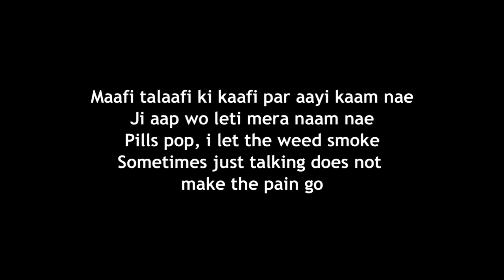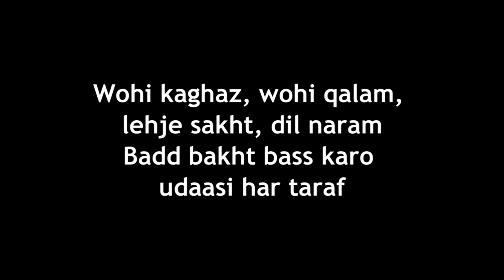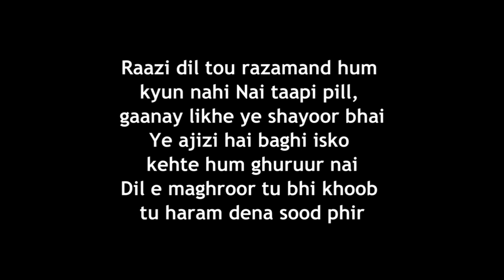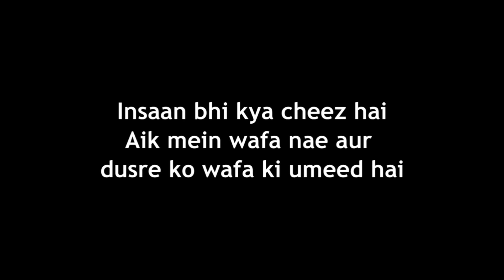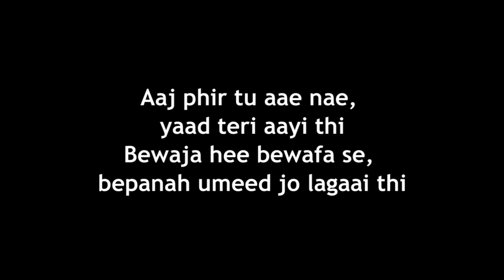GUMAAN - Young Stunners | Talha Anjum | Talhah Yunus | Prod. By Jokhay (Official lyrics Music Video)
Young Stunners are back with their new song GUMAAN from their EP
Tale Of Two Talhas.

Directed/Produced by Abdul Wali Baloch & Talhah Yunus
Director of Photography/Colorist: Abid Rizvi
Post Production by Talhah Yunus
Written/Performed by Talha Anjum & Talhah Yunus
Music Produced by  Jokhay
Mix and Mastered by Jokhay

The video is edited by me but the music and images used in this video are not owned by me.

Original Video -

 • GUMAAN - Young Stunners | Talha Anjum...

young stunners hum style awards 20 full live performance,